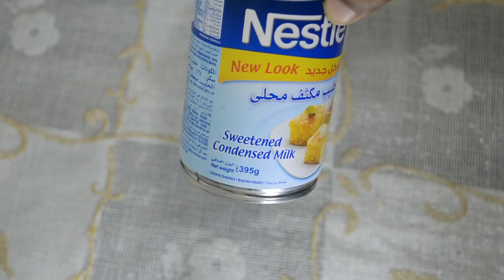Home Made Pineapple Ice Cream Recipe||Easy Pineapple Ice cream Recipe||Recipe No:35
Fresh Pineapple Ice cream Recipe